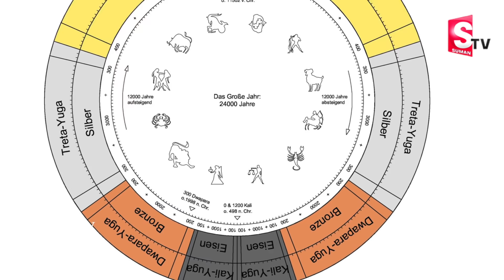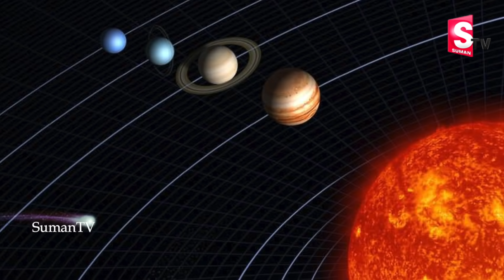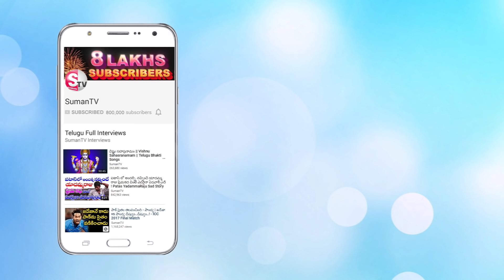Shocking A 5000 year old man living in UP? || ఇతని వయస్సు 5000 సం,,లు ఇంకా బతికే ఉన్నాడు ఇదే ప్రూఫ్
Watch ► Shocking A 5000 year old man living in UP? || ఇతని వయస్సు 5000 సం,,లు ఇంకా బతికే ఉన్నాడు ఇదే ప్రూఫ్